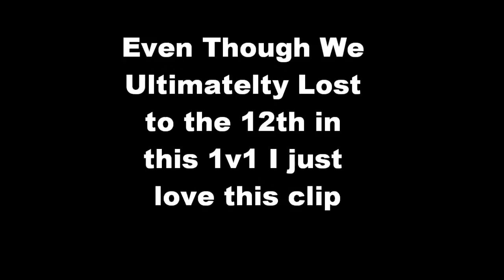Mount & Blade Napoleonic Wars Line Battle - Spring Fields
well i'm back from my break. This video should've uploaded but it didn't sadly, so here you go. If you want to join the 3eVolt please submit an application on this